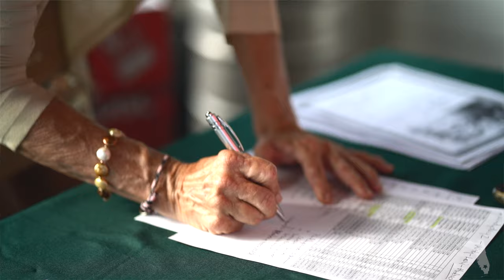Homosassa Ladies Catch & Release fishing tournament 2021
Florida Cracker Monkey Bar's Ladies Catch, Photo and Release Fishing Tournament 2021. Held in old Homosassa and hosted by the Monkey Bar, this year's fishing tournament was a huge success with over 300 fish caught and released.We had a great tournament with some huge prizes packages given away.  Great job ladies! We are looking forward to next years' tournament!